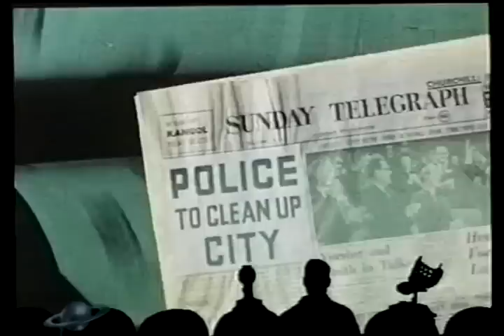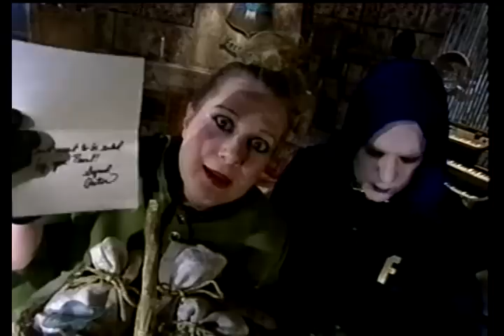MST3k 1013 - Diabolik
MST3k kisses us goodbye with deep, deep tongue...